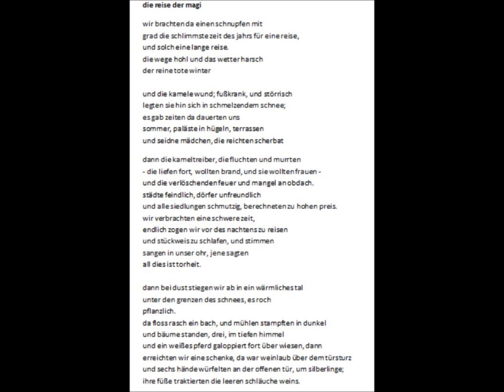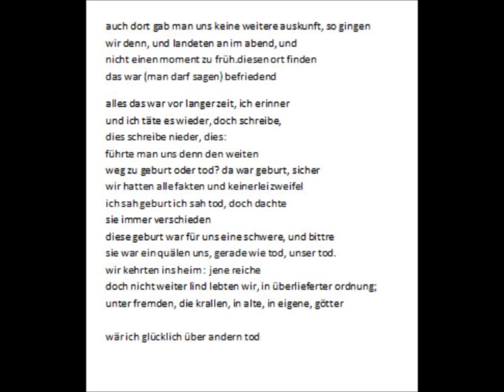testupload- meine ts eliot übersetzung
muss in fullscreen angeschaut werden, ich übe noch...